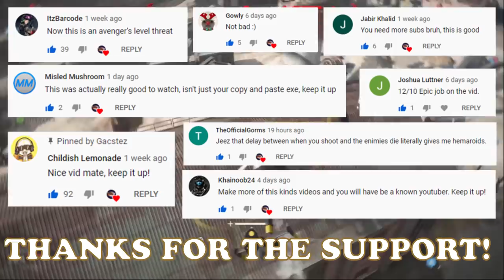SCARFACE X Modern Warfare.exe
Tony was not happy to be interrupted while playing Season 1 of Modern Warfare

Le Tags: 720p , Modern Warfare , MW , meme , montage , funny , moments , call of duty , cod , dank meme , dankest memes , yee claw , 4k , shotgun , bad , good , EPIC , exe , .exe , modernwarfare.exe , modern , warfare , scar , face , scarface , scar 17 , experience , shoot house , crash , season , 1 , mw exe , bad